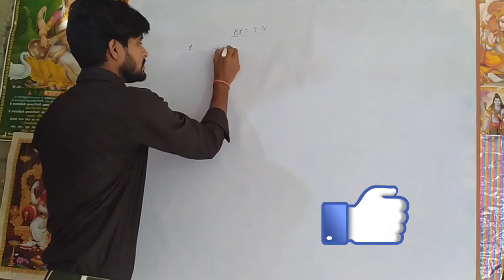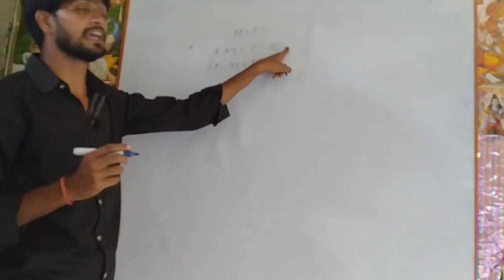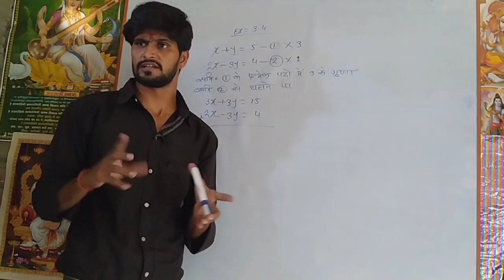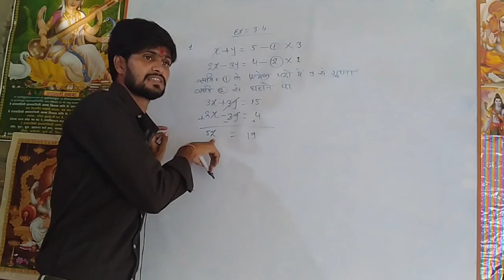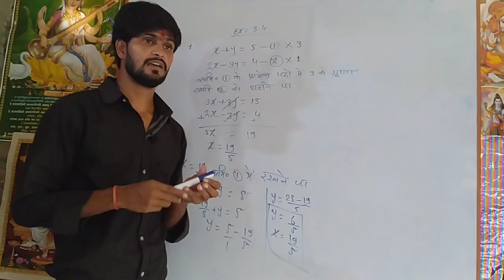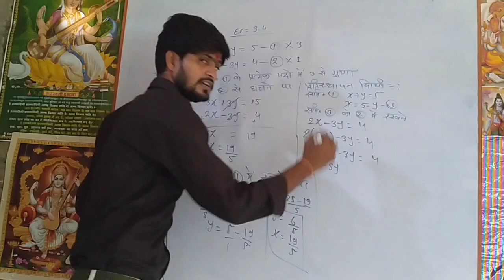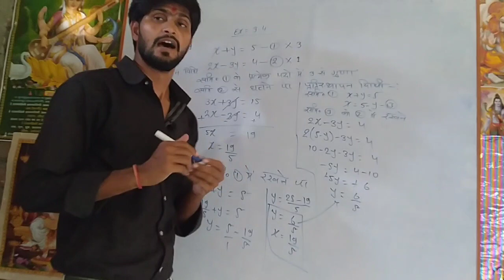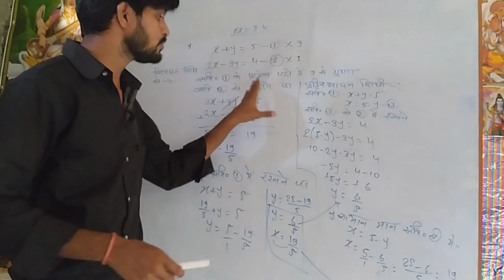NCERT Book class 10th Ex 3.4 question number 1